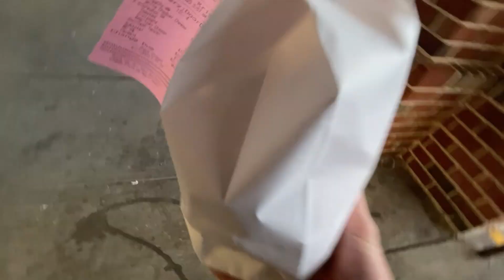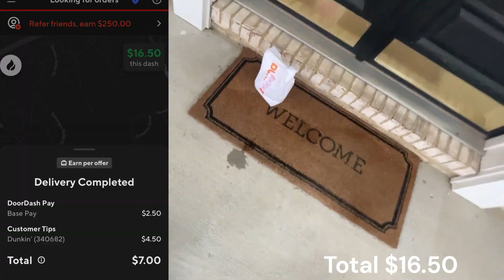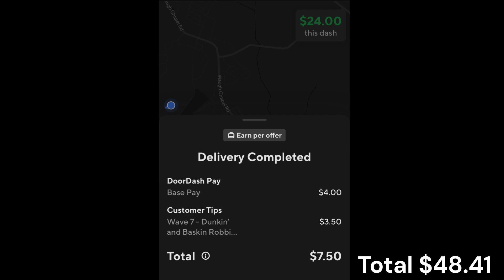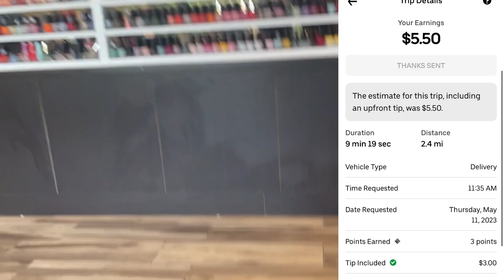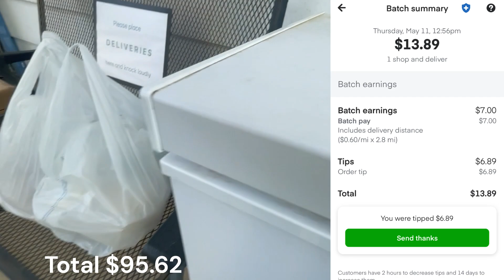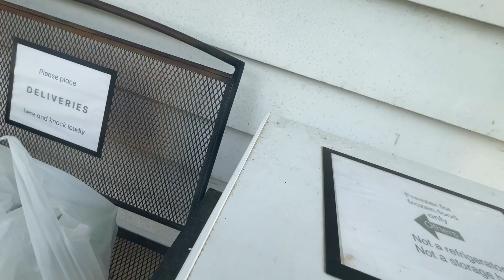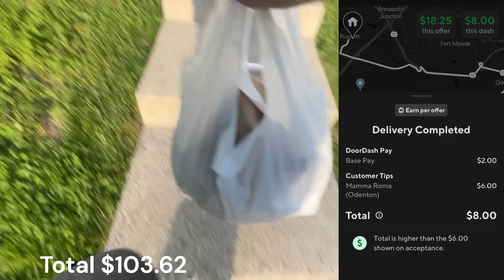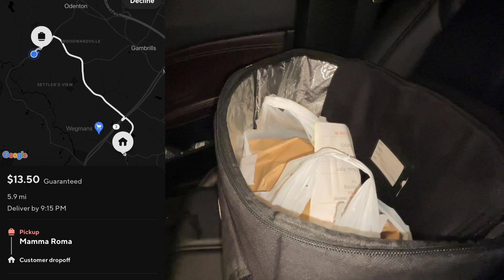Biking DoorDash at 6am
I wish I got more orders I could do on my bike!